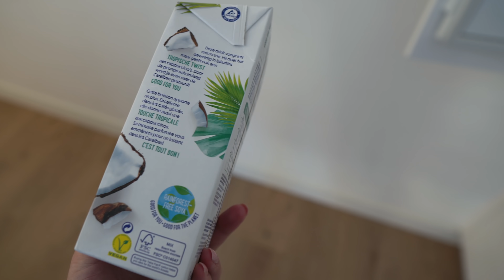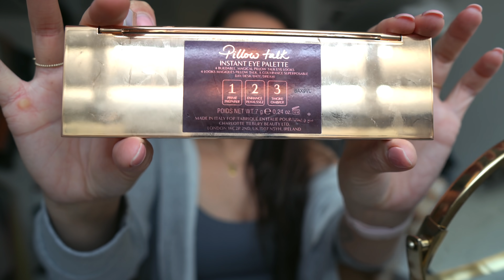Mini TUIN make-over 🌱 + make-up routine 💁🏽‍♀️ | VLOG #336 Paulien Tilstra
Hi guys! In deze vlog ga ik de tuin een mini make-over geven en laat ik jullie mijn make-up routine van dit moment zien. Have fun watching! X

S C H E M A
Elke woensdag en zaterdag om 08:00 uur kunnen jullie een nieuwe vlog verwachten! Soms komen er ook extra video's tussendoor online :) Zet voor de zekerheid je meldingen aan om up to date te blijven!

V I D E O  T O O L S

Wanneer ik een product promoot op mijn YouTube kanaal of Instagram zet ik het er altijd bij zodra iets gesponsord is (bijv. "Deze video is gemaakt in samenwerking met ..."). Mocht dit er niet bij staan, heb ik de producten zelf gekocht. Als een product WEL gesponsord is, weet dan dat ik dit sponsor omdat het product ook daadwerkelijk bij mij past en ik er ook echt tevreden over ben. Jullie kunnen er dus van uit gaan dat gesponsorde video's oprecht zijn! Mocht een gesponsord stukje niet aansluiten bij jou kun je natuurlijk vooruitspoelen of wegklikken. Naast mijn hobby is video's maken voor jullie ook mijn werk, hopelijk hebben jullie begrip hiervoor (mijn video's zijn tenslotte gratis om te bekijken). Daarnaast kan het zijn dat ik soms linkjes gebruik in mijn videobeschrijving waarover ik een kleine commissie ontvang.